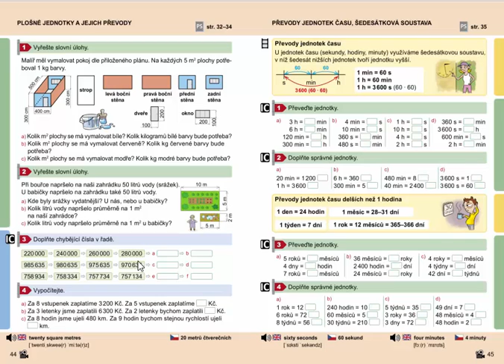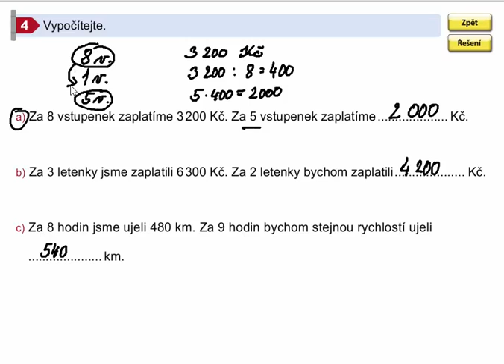Procvičování (výpočet jedné a více částí), Mat. mat. pro 4.roč., 2. díl, str. 44, cv. 4